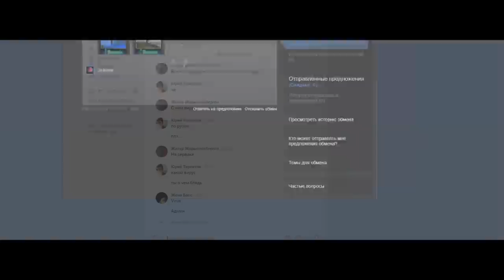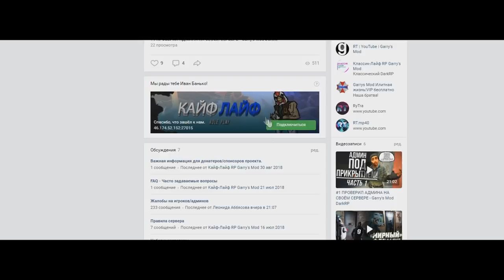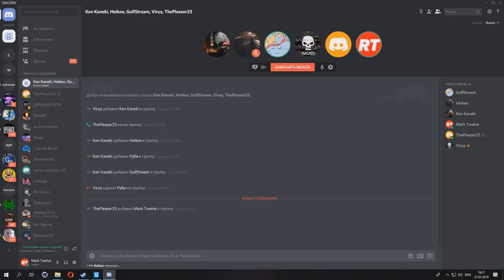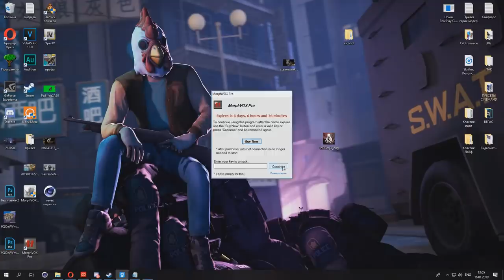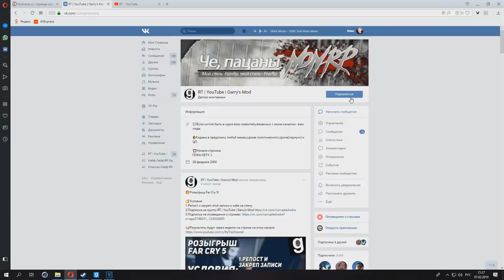#3 КАК НА МОЁМ СЕРВЕРЕ СЛИЛИ АДМИНКИ С ТОП ДОНАТОМ! - Garry's Mod DarkRP